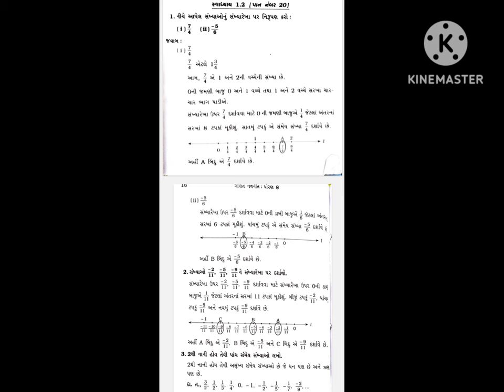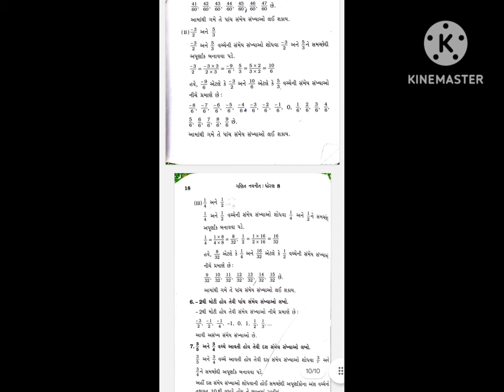samey sankhya std 8 | samey sankhya std 8 swadhyay 1.2